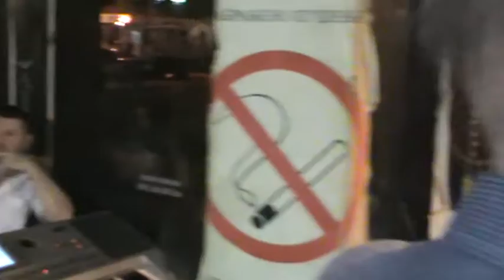Suzana Stamenković - Zakletva Uteks 2016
restoran Contessa Vidikovac
melodija Radoje Šćepanović